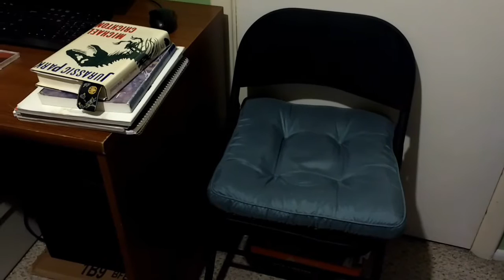Shoot Your Story - Bio Clip (Short) ctc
Week One (Online Class):
Here's just a quick bio clip assignment. Wow, amazing cinematography. _c.

CNM student work. Final Semester class.